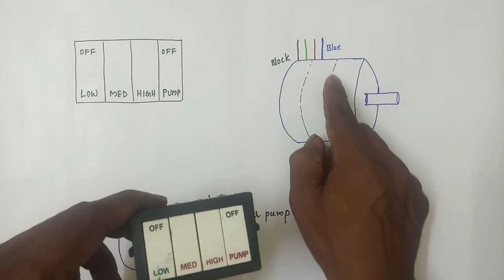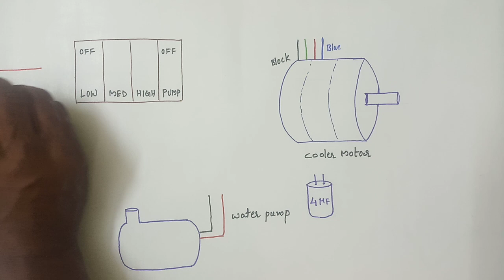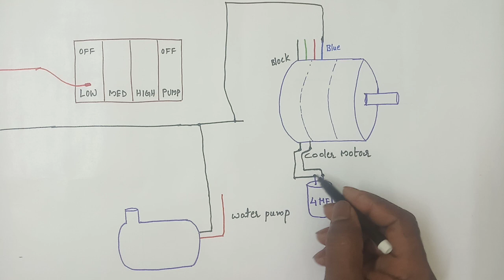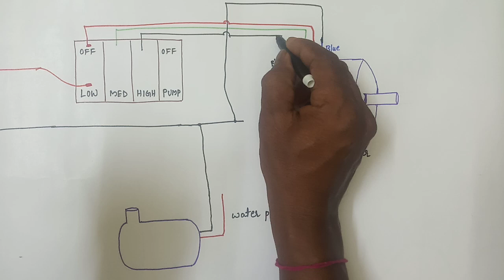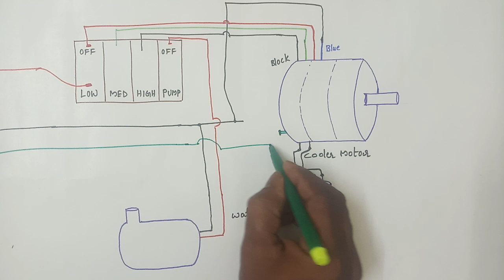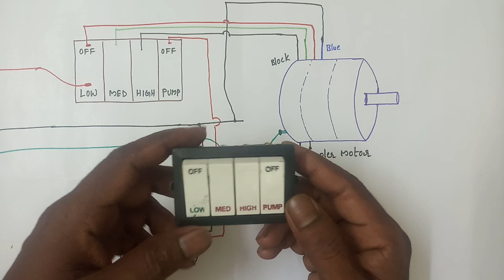cooler connection with combine switch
Do not have swing moton this type cooler.
If you want swing moton you can take anadher switch for swing motor and you can give addition connection to the switch than run the swing motor.